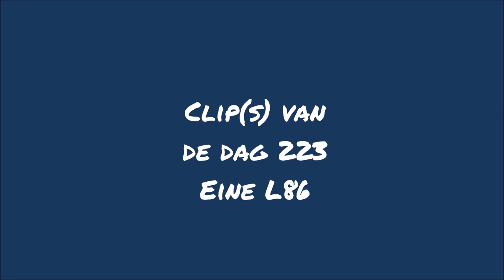Clips van de dag 223